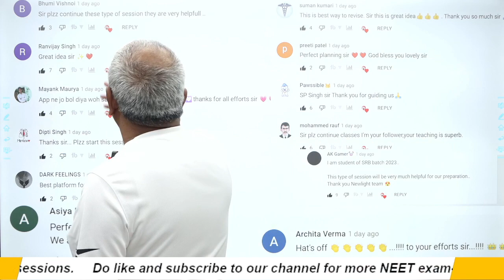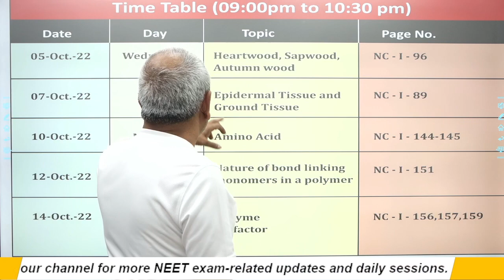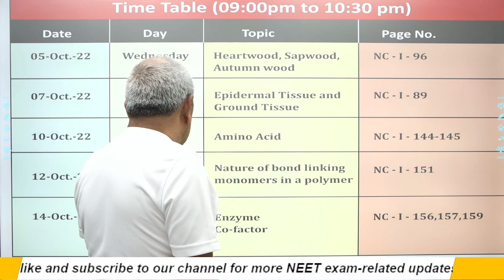प्यारे बच्चों हो जाओ तैयार NEET 2023 फोड़ने के लिए | NCERT BIOLOGY HOT-SPOT PAGE SCHEDULE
New Light NEET brings you yet another NEET Physics session to prepare you for NEET. In this session, Dr. Dr. S.P. Singh Sir will be discussing NEET important topic "ANATOMY OF FLOWERING PLANTS for NEET 2023”, he will cover the basic concepts of the chapter and some special tricks to remember the concepts and solve questions. Watch this video to know all about "ANATOMY OF FLOWERING PLANTS for NEET 2023”.

New Light NEET is a free YouTube channel to help NEET aspirants in their preparation for NEET. The channel will guide you in making a strategy to decode the NEET question paper, revise every detail of all the subjects, and make a study plan that will help you prepare with confidence. Our New Light mentors are committed to giving the best guidance for NEET 2023 preparations by analyzing the crucial needs of the students who want to crack the entrance exam and get through NEET.

Dr. S.P. Singh Sir a great mentor and Biology lover. In this NEET Biology Live Online Class, All Teachers will touch upon the introduction, important questions, analysis, and strategy for  "ANATOMY OF FLOWERING PLANTS for NEET 2023”. He is a passionate teacher and has helped many students crack NEET. During the LIVE online classes, he keeps sharing his personal experiences with students preparing for NEET 2023 to relate with them. This also helps the students get acquainted with the NEET exam and make a study plan and strategy that will help them crack NEET 2023.